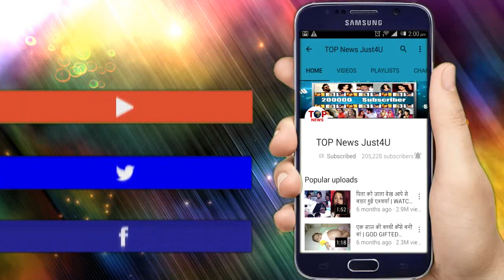ISHQBAAZ: REVEALED! आखिरकार “अनिका” ने लगा ही लिया “सच का पता”